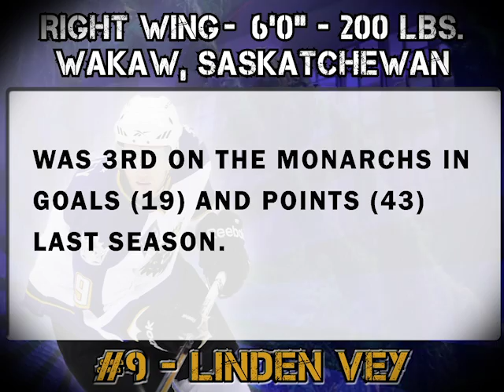Pride of the Jungle - Linden Vey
Pride of the Jungle takes a look at 2nd-year Monarch Linden Vey, who is picking up this season right where he left off at the end of last year. Vey is currently 2nd on the team in assists (10) and 3rd on the team in points (13).